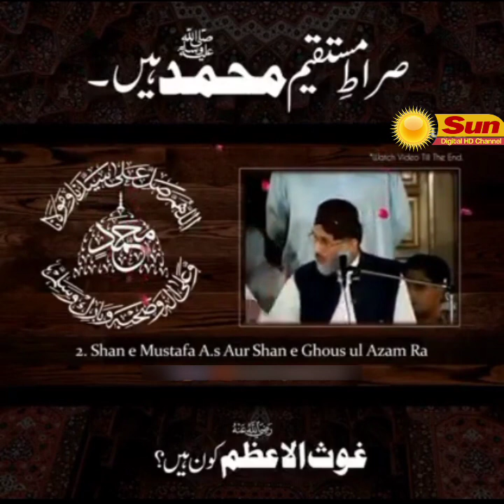Sirat e Mustaqeem ? Dr. Tahir ul Qadri | Haider Shah Islamic